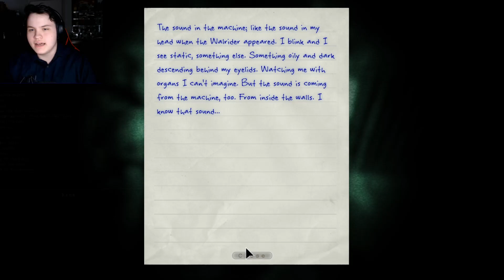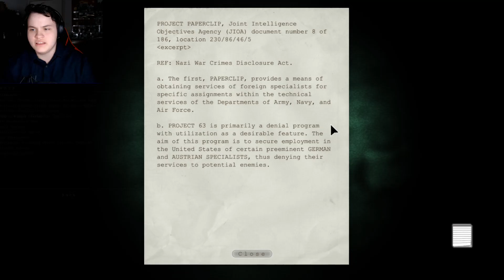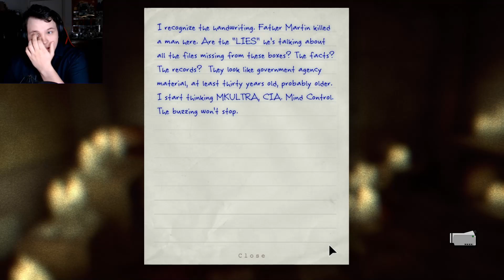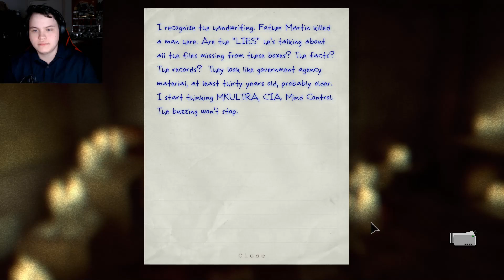WALRIDER!!! | Outlast Part 4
Now that we've seen the Walrider, what does this mean for Miles?